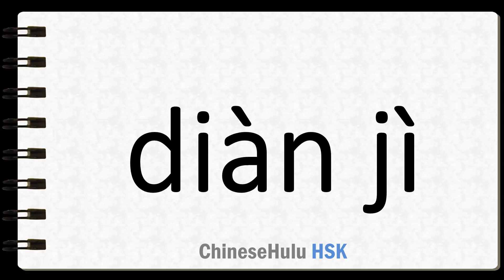How to Say to remember with concern in HSK Chinese